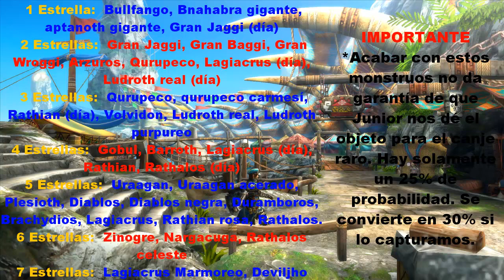MH3U Guía Premio Licencía Argosiana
Guía/Guide de Premios MH3 Ultimate,consejos y recomendaciones para los más exigente cazadores.
Se abre la veda de caza oficialmente,Gameplays comentados y sin comentar en Castellano,guías,in-live on-line e informaciones varias en mi canal por mucho,mucho tiempooooo ; )
Espero que os sirva y cualquier duda no dudeís en preguntar ; )
No acepteís imitadores e imitaciones , los verdaderos cazadores de 1ª somos muy pocos ; )